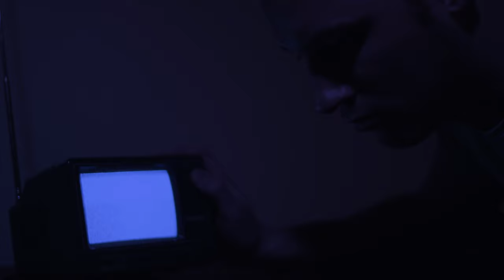SUNDAY - A Short Film by Trevor Taylor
*from 2019*

On a dark and stormy night two men contemplate the horrible crime they just committed.